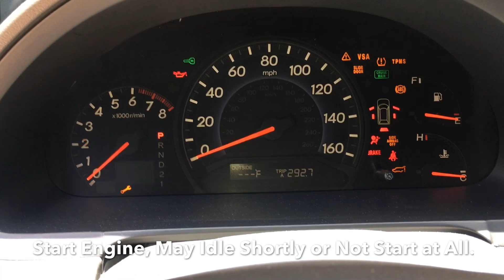Honda Odyssey Fuel Pump Replacement DIY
Here's how to replace the fuel pump assembly on a 3rd gen 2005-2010 honda odyssey, this can be applied to all other odysseys as well.
Parts and tools listed below:
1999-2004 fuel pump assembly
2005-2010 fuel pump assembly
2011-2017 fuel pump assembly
Fuel pump lock ring tool
Fuel pump relay
Electric screwdriver
Torque wrench
3/8 ratchet
Long screwdriver set